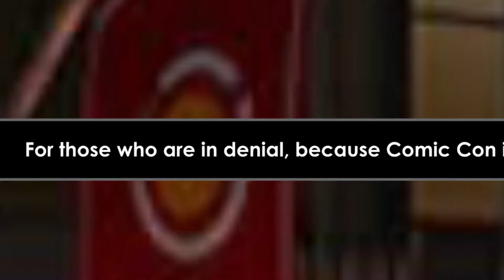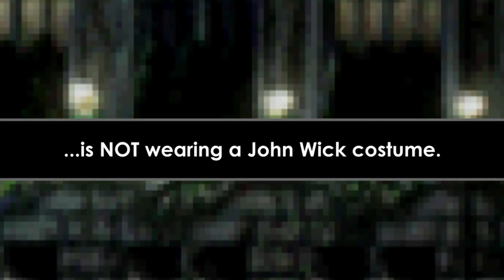Parasite Geek and the chatty Item Mechanic - Episode 1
Hi, everyone! I'm Dcobra, and welcome to my Parasite Geek series, which is a parodic and heavily edited Let's Play of Parasite Eve 1. Not only do I try to add a comedic flair to the game's existing storyline and to some of Aya's Parasite powers; the item mechanic has a bit of a personality, too, and gives Aya and I items in addition to the ones that we find ourselves.

This story begins with Aya and I going on a date with Jared. All is normal until an actress named Eve starts burning down everyone and everything around us. Now, we could've run away like everyone else did. Ahem, like Jared did. But as N.Y.P.D. cops, Aya and I feel obligated to confront Eve and take her into custody. That, and we want to be the opposite of Jared: Brave and selfless. Also, going after Eve is a great excuse to cut our date with Jared short, because he didn't take us to Comic Con like we thought he would. Throughout this whole ordeal, the game's empathetic item mechanic provides us with emotional support in the form of...well...consumable items.

However, I’ll continue pushing out videos either way, so please don’t feel pressured. You can also refer to this link if you're curious to know what videos I will be uploading next.